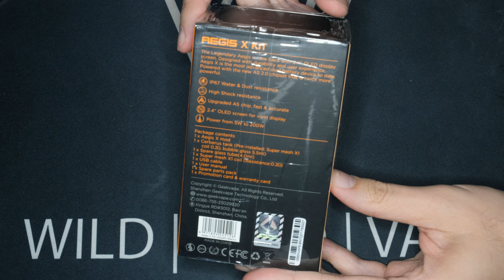GeekVape Aegis X Unboxing / Showcase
The second video of the Geekvape Series :)
Sorry for the delay my PC gave me some problems the last days. :/
This Aegis X looks very futuristic with his big screen, even though it could be a touchscreen. But the build quality is on the same level es the Aegis Legend.

PC: